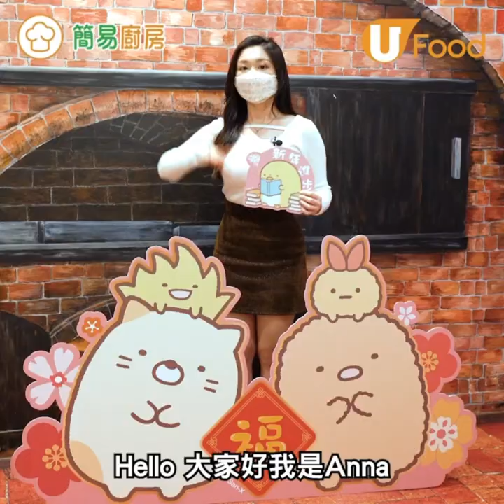【簡易廚房】灣仔奇華工作坊推角落小夥伴賀年糕點烘焙班 白熊椰汁年糕／企鵝斑蘭年糕／XO醬臘味蘿蔔糕／附送紀念品！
農曆新年將近，今年灣仔奇華工作坊推出了角落小夥伴賀年糕點烘焙班，可以親手學整立體白熊造型椰汁年糕、企鵝造型斑蘭年糕及極上珠姐XO醬臘味蘿蔔糕，另外還有臘味芋頭糕及賀年油角班。烘焙班由資深師傳教授，各位角落小夥伴粉絲不要錯過！